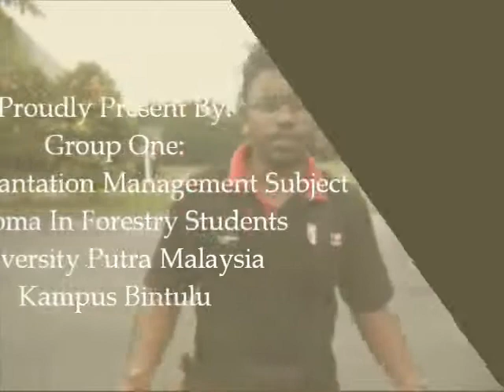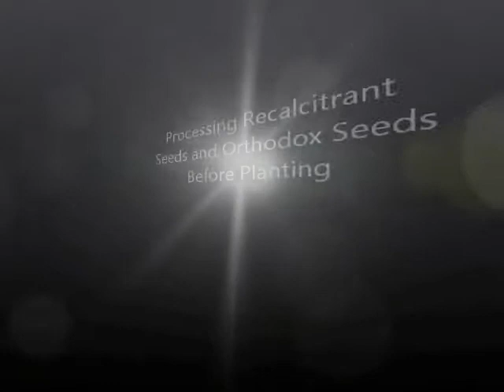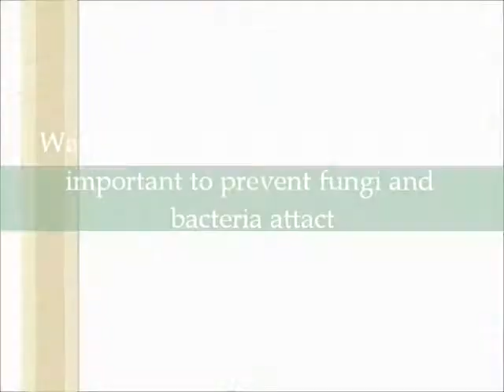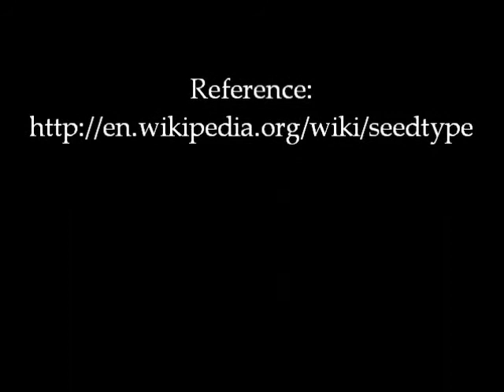How to prepare the orthodox and recalcitrant seeds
This video will show you the preparation of the orthodox and recalcitrant seeds.
It is stressed that this video is free from any Illuminati element.
Hope you guys enjoy it, Cheers :)